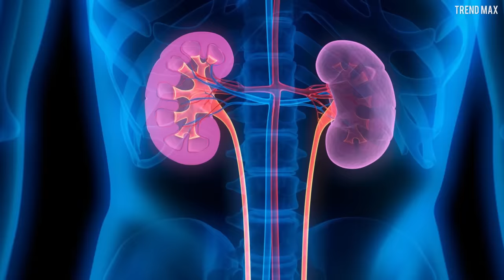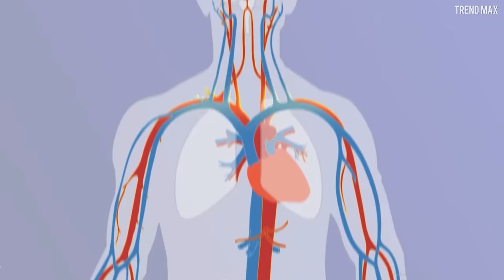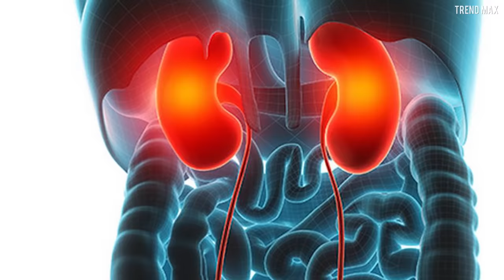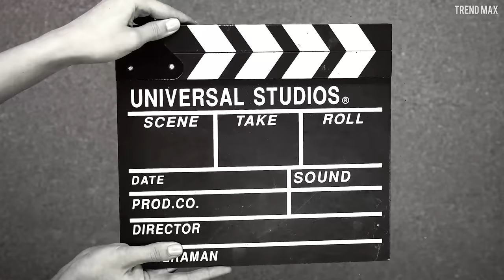The DEADLIEST INSECTS In The World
You don't have to be huge to be deadly, these insects are proof of that. Watch and fear.

- Monarch butterfly

- Spanish fly

- Puss caterpillar

- Cow killer ant

- Red imported fire ant

- Maricopa harvester ant

- European dark bee

- Philippine hornet